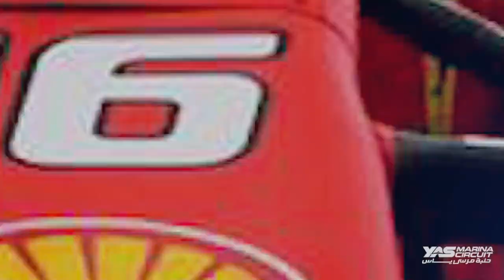سباق جائزة بريطانيا الكبرى | تقرير عن التجارب التأهيلية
بوتاس يسبق زميله هاميلتون بفارق 0.006 ثانية 😮

فيما يلي أبرز أحداث التجارب التأهيلية 🏁